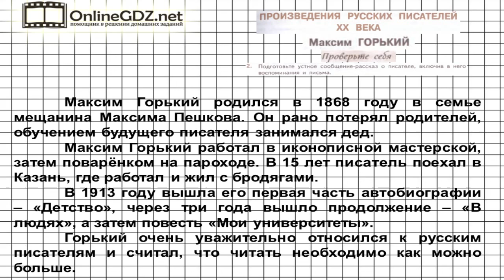Вопрос №2 Горький. Проверьте себя — Литература 7 класс (Коровина В.Я.) Часть 2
Для выполнения 2 задания из рубрики «Проверьте себя» необходимо подготовить устное сообщение-рассказ о писателе, включив в него воспоминания и письма. Чтобы вы могли безошибочно выполнить это задание, мы подготовили для вас видео с решением!